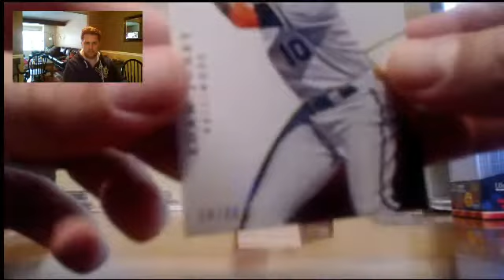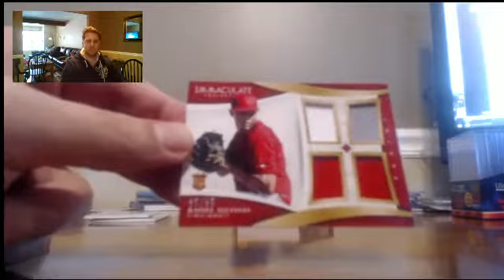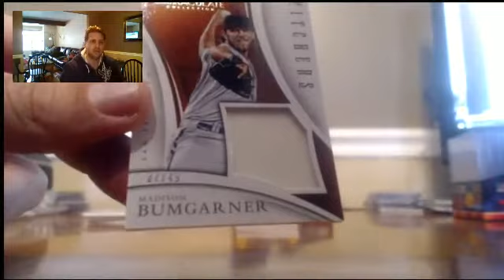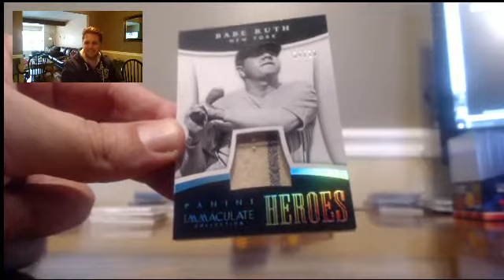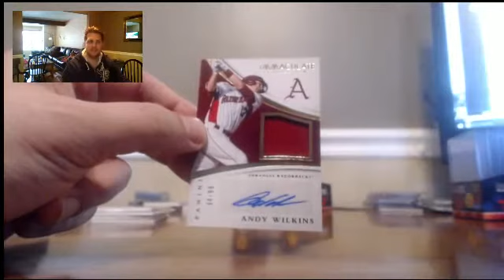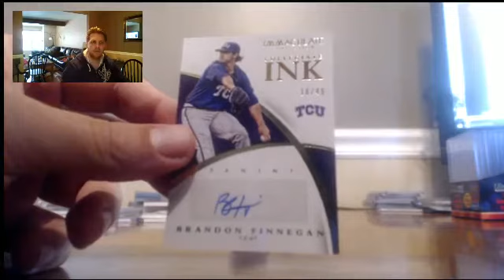Immaculate Breakers Random #1 MONSTER